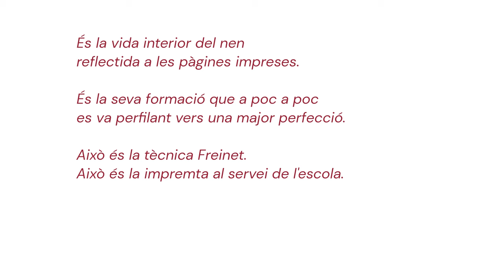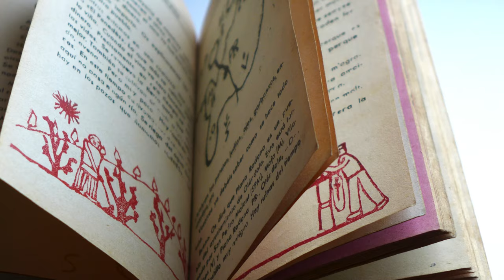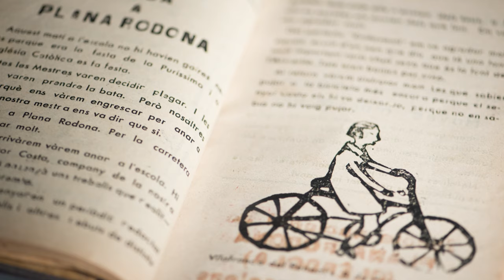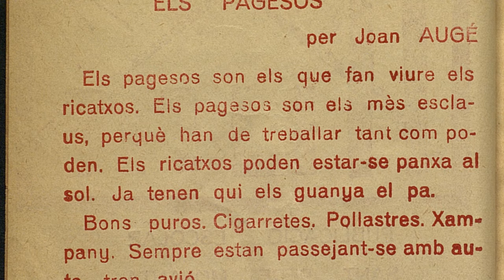Les revistes freinetistes (1/3)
Entre 1934 i 1936, els alumnes d'Olèrdola van escriure els seus propis textos i els van imprimir inspirats pels mestres Ramon Costa i Josep Santaulària, seguidors de la tècnica Freinet. L'arxiver itinerant de la Diputació de Barcelona Albert Taulé ha estat clau en aquesta recuperació i visibilització.